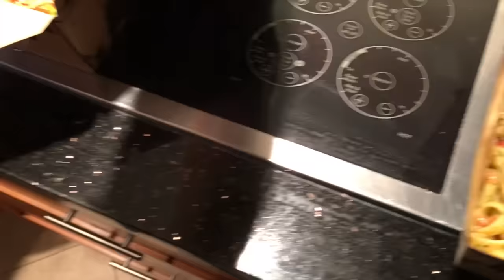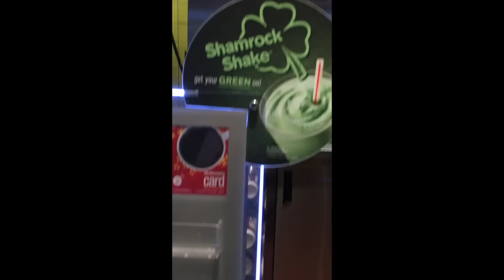Packing for Paris in a Power Outage! Vlog March 13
Packing for Paris in a Power Outage! Sunday Vlog March 13, 2016

Send me a card or postcard:

Christy Len
Victoria, BC
V8T5G2
Canada